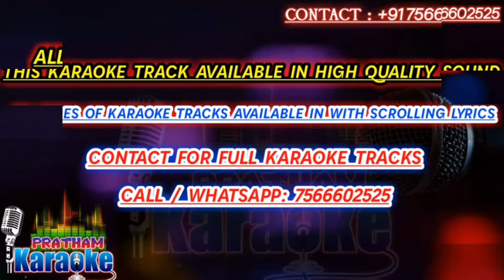Bharde re shyam jholi bharde karaoke with scrolling lyrics